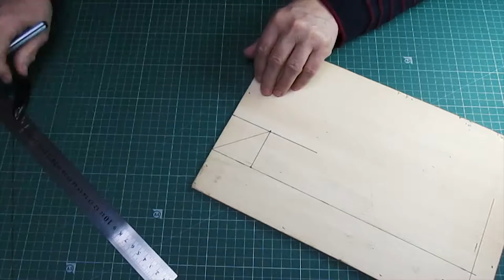How to make small shelves lined with cork fabric - #77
In this video, I'll show you how to make small shelves lined with cork fabric.
In this project, I show some of my childhood toys...
So, I star by recycling a wood box (from a beautiful wine bottle that I receive as a present), and transform it into shelves to showcase my terracotta miniature kitchenware.
For the lining, I also recycle some cork fabric from an old beach umbrella.
To finish I recycle a ribbon from a very old bed sheets, that belong to my parents, to decorate the middle shelf...
And so this tiny shelf exhibitor was born!